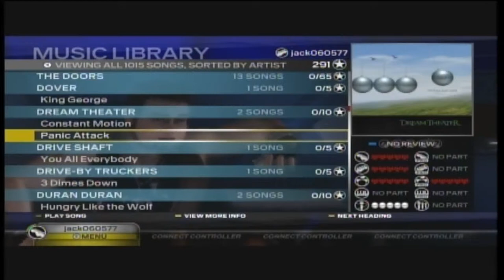Rock Band 3 - Panic Attack - Dream Theater - Expert Bass